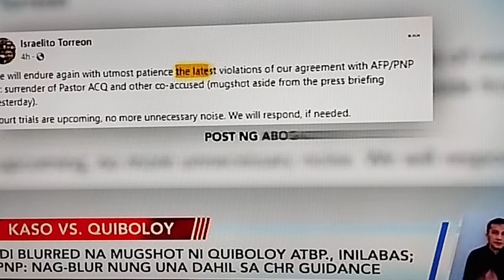Pinakita narin ng KOJC PASTOR QUIBULOY ang kanyang mukha